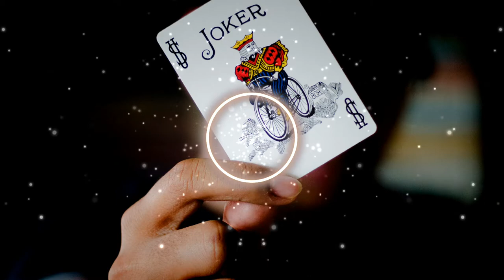Joker -Causmic [Copyright free music]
Video by Nexus Music Unlimited.

Artist : Causmic
Genre : Hip-Hop & Rap | Dark